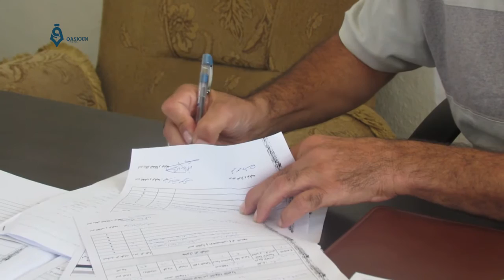ريف ادلب- التسجيل على مفاضلة جامعة حلب الحرة التابعة للحكومة المؤقتة